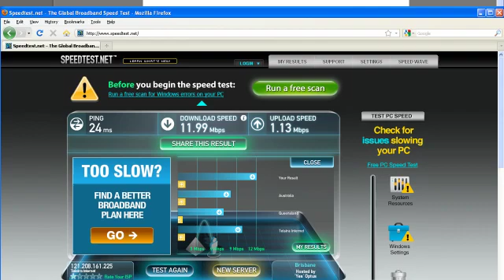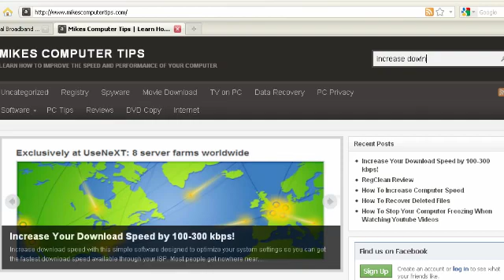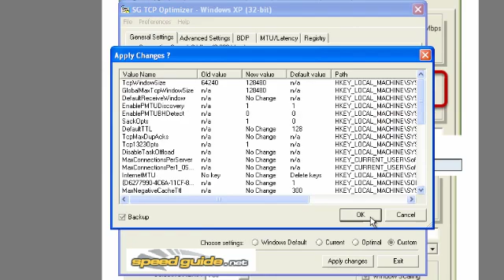Increase Download Speed Tip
Increase your download speed with this one simple trick. You won't believe how much difference this makes. You can check your speed before and after using a free online tool and the difference will blow you away. Increasing download speed is easy when you know how.